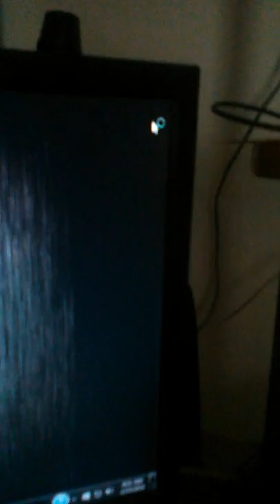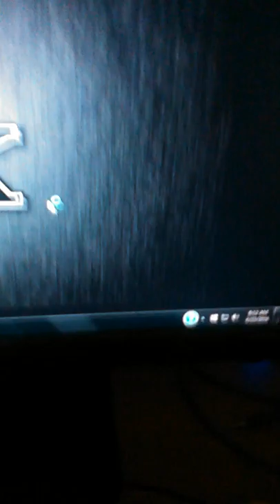How to Kinda Fix A Mouse For Computer If it freezes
Facebook name Dougie Garrett
Roblox Name Chatchatkid113